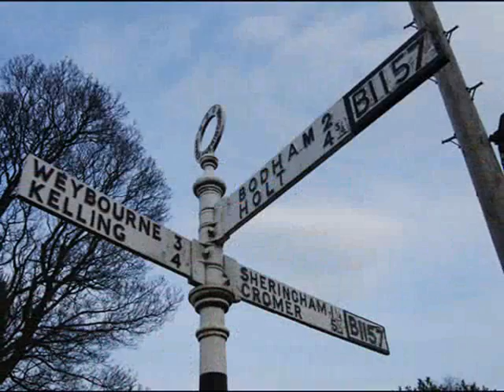Sheringham - 10th April 2009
Afternoon clifftop walk